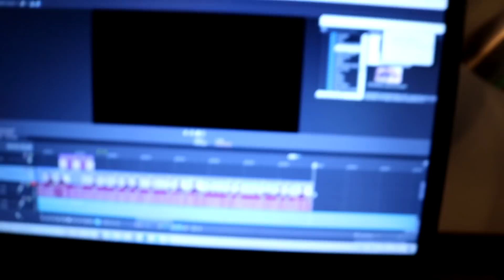JE VOUS RÉVÈLE L'EXPLORATION SECRÈTE!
Je vous révèle dans cette vidéo, l'exploration tant attendu par vous tous. Cette exploration sera effectué avec La Famille Ventura sur une Île ayant la réputation d'y avoir un trésor caché.

Salut à toi ! J'espère que tu passeras un bon moment à regarder cette vidéo !